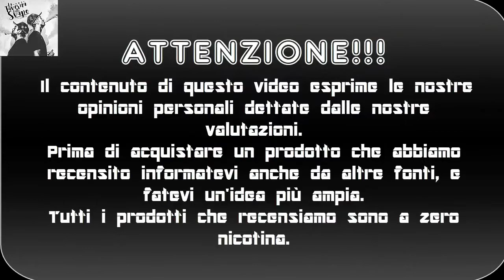Mix perfetto dei due liquidi del Santone dello Svapo Croccantissimo con l'MK Ultra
Ciao siamo gabriele e birillo questo è una recensione dei due liquidi del Santone dello svapo che mixati insieme sono una squisitezza Croccantissimo con l'MK Ultra , se il video vi è piaciuto lasciate un like , un commento e ISCRIVETEVI! Qui sotto vi lascio il link del video